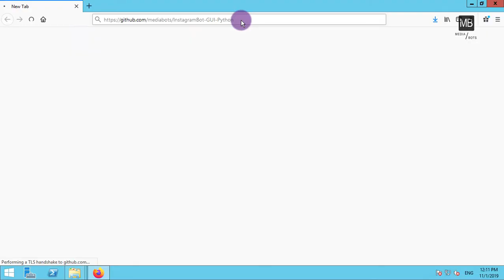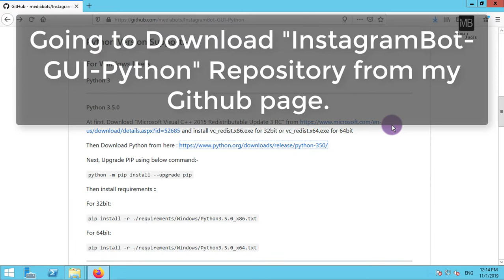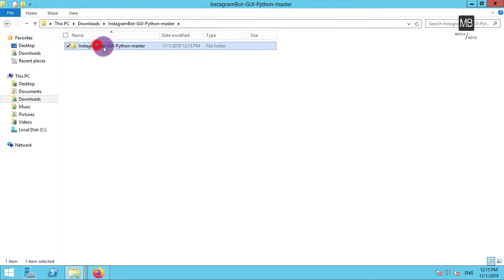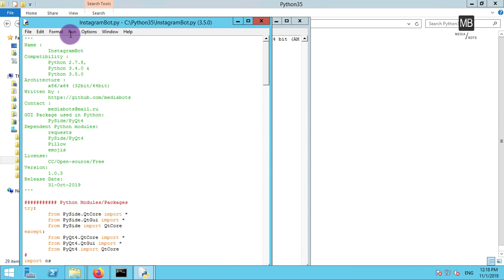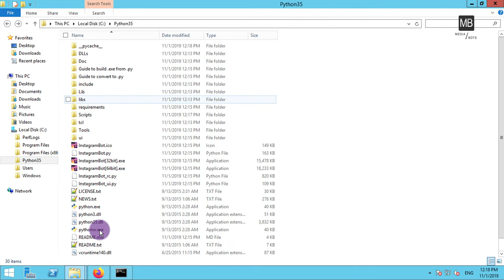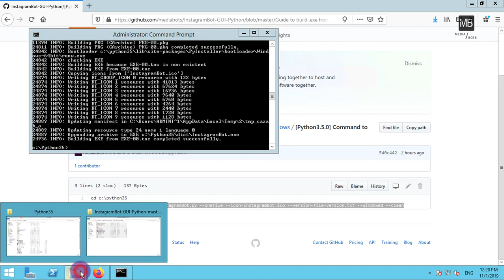How to Build and Run "InstagramBot" App for Windows OS [with Python3]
First of all, my this Bot/Application/Tool is fully available for FREE.
And even one can download its source code and make changes as per his/her requirements.

How to Build & Run "InstagramBot" software in Windows OS with Python 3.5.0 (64 bit) using PyInstaller.
At the end , you would get a .exe(executable) file from .py(python) file.